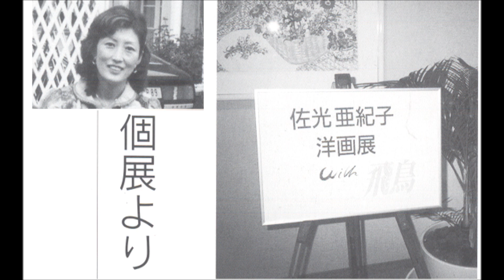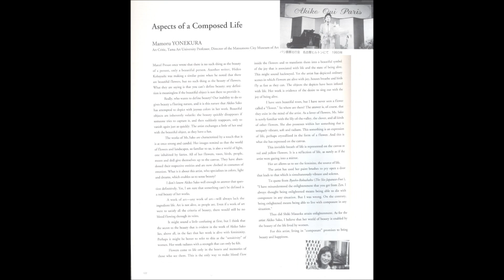あまい囁き Paroles,Paroles Paris,die von der japanischen Meistermalerin sehr geliebt wird Akiko SAK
‎2017-‎09-‎17
　おしらせ
―花たちは歌い――夢みる―
■★▲　佐光亜紀子　洋画展　■★▲
2017年10月11日{水}～17日{火}
｛最終日午後5時終了｝
名古屋栄三越７階特選画廊
　　　　　ごあいさつ
　このたび名古屋三越では、日仏両国で精力的に活躍されている佐光亜紀子氏の近作展を開催致します。
　今回は「花たちは歌い――夢みる」と題して永遠のテーマである花々を思う存分表現した120号から小品まで３０数点を展覧いたします。
　柔らかく明るい中にも、作家の内に秘められた力強さが表現された意欲作を、是非ご高覧賜りますようご案内申し上げます。　　　　　　名古屋栄三越
郵便番号　460-8669名古屋市中区栄3-5-1
nagoya.mitsukoshi.co.jp
営業時間　全館　午前10時-午後7時半
佐光亜紀子 常設展のお知らせ
花たちと－
８０数カ国となり、たくさんの個展開催の機会にも恵まれました。
〒４１０４－００６１
■■佐光亜紀子さんのホームページアドレスはこちらです。こちらに絵のタイトルも書いてあります。
注　このユーチューブはある一人のファンが作製したもので、問題が発生した場合には、佐光亜紀子さんとは全く関係ありませんのでご了承願います。　作成者より